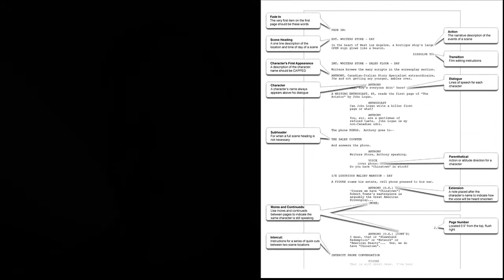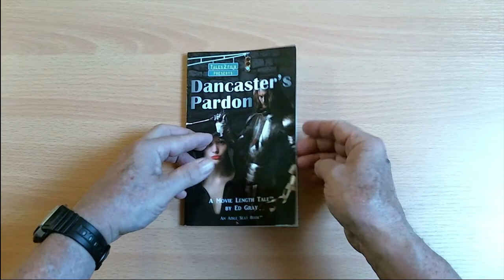What Exactly is a Movie Length Tale™?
Ed Gray explains more about Movie Length Tales™.